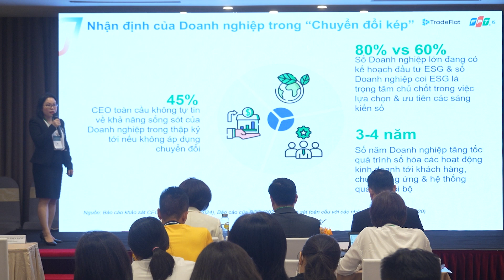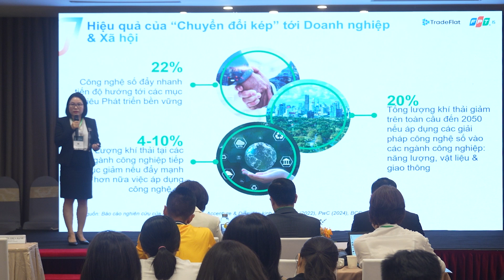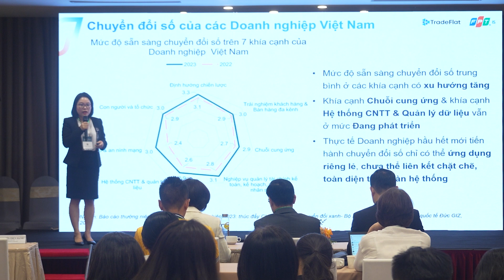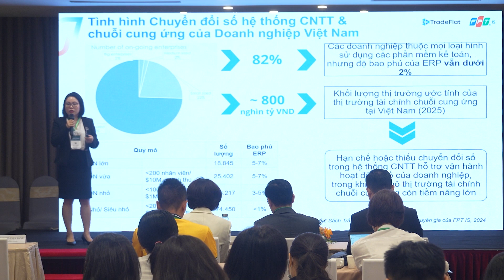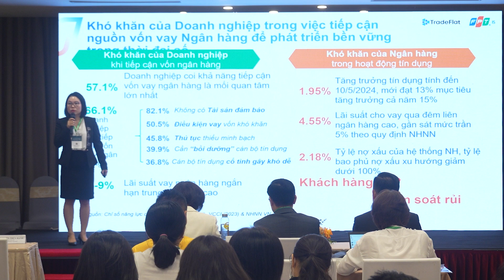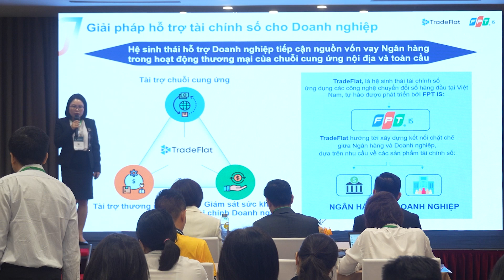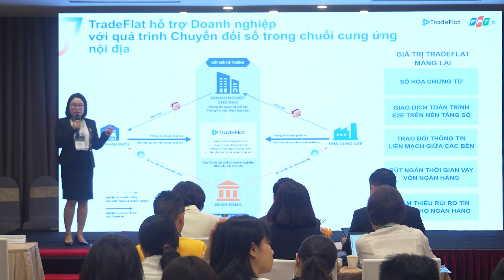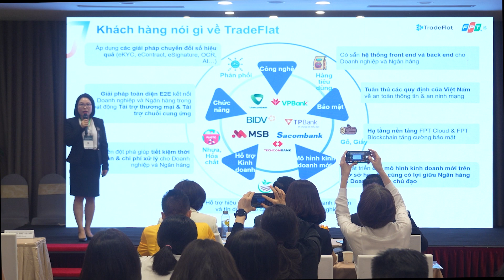[DX Summit 2024] Hệ sinh thái Tài chính số: Kích hoạt năng lực phát triển bền vững cùng doanh nghiệp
Bà Nguyễn Hồng Oanh, Giám đốc Sản phẩm TradeFlat, Công ty TNHH FPT IS